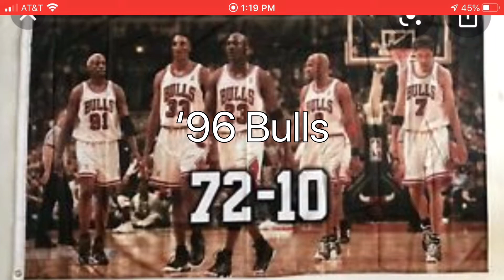Best Feats in the NBA